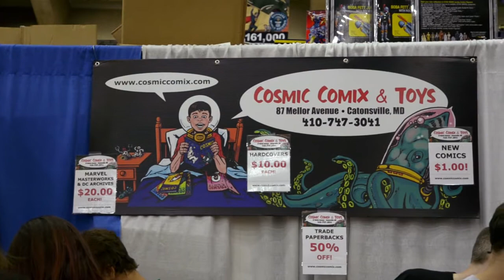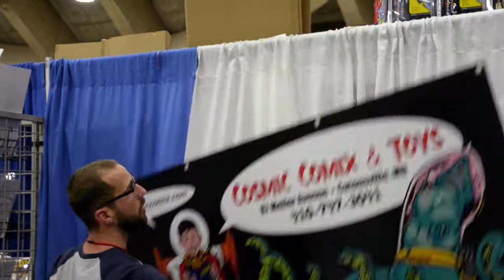My Comic Book Adventure: Cosmic Comix & Toys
Episode Seven of a web documentary series all about comic book fans, writers, artists, and museums.

Here's my second Baltimore Comic Con recap for 2013. This time I followed my local comic book store - Cosmic Comix & Toy - as they set up and prepared for the convention. Legendary Artist Neal Adams chimes in to discuss why comic cons are taking over the world.

See all the behind the scenes magic of setting up a comic convention. Spoiler Alert: It's a lot of setting up tables.

Also watch out for the incredible cameo at the end. He's incredible.

Got an idea for an episode? Let me know.